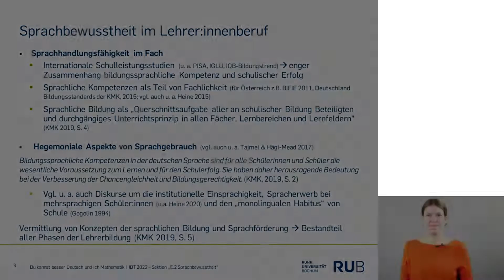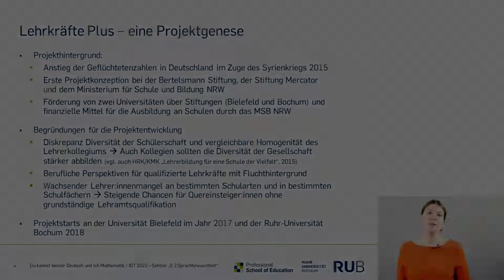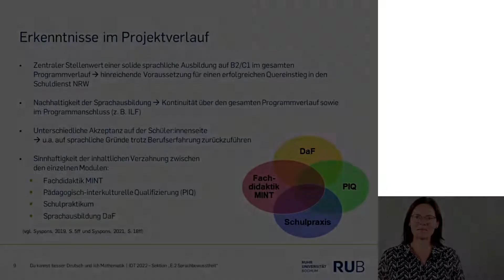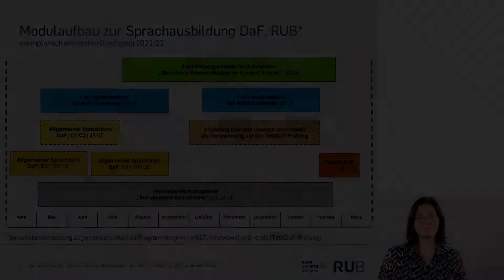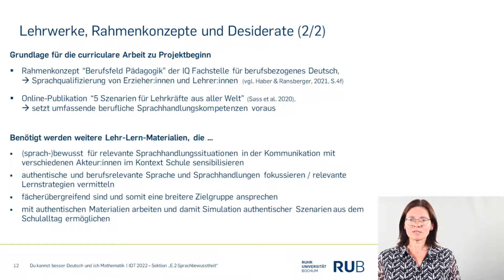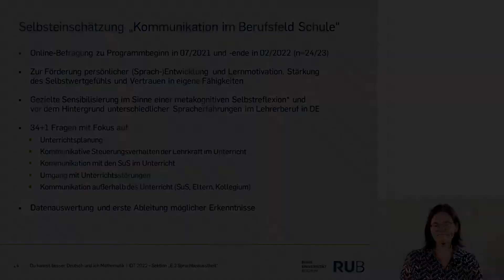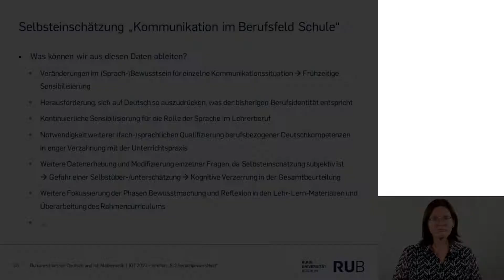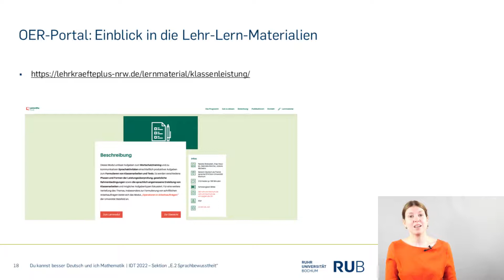IDT Vortrag 2022 - Du kannst besser Deutsch und ich Mathematik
Sprachbewusstheit unter DaF-Aspekten in der Qualifizierung von Fachlehrkräften mit Fluchthintergrund fördern.
Ein Vortrag von Dr. Marie Vanderbeke, PSE Bochum und Anja Häusler, DaF der Ruhr-Universität im Rahmen der XVII. Internationale Tagung der Deutschlehrerinnen und Deutschlehrer 15. - 20. August 2022 Wien, Österreich.